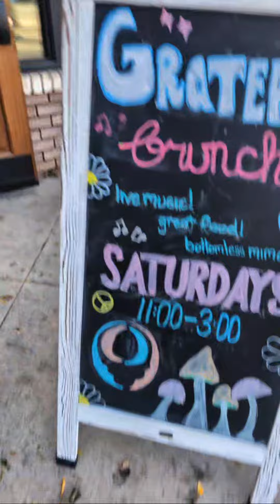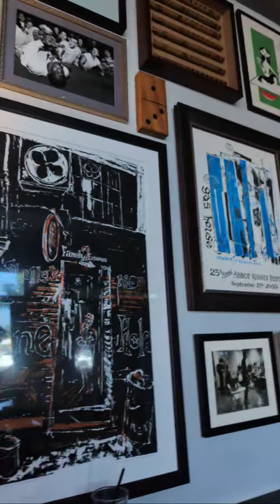Highlight 28:44 - 33:44 from Green Cloud Art Org is live!